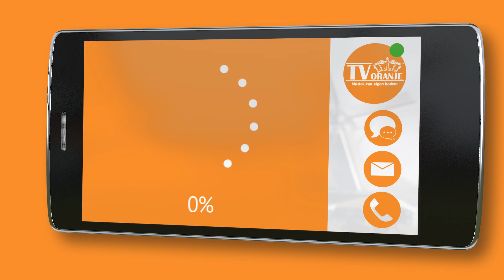TV Oranje app videoboodschap - Lorenzo Wisman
Via de TV Oranje app stuurde Lorenzo Wisman een videoboodschap in. Wil je ook een videoboodschap inspreken? Download dan nu de TV Oranje app op je telefoon of tablet